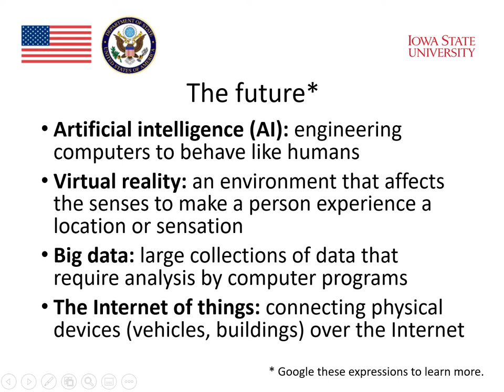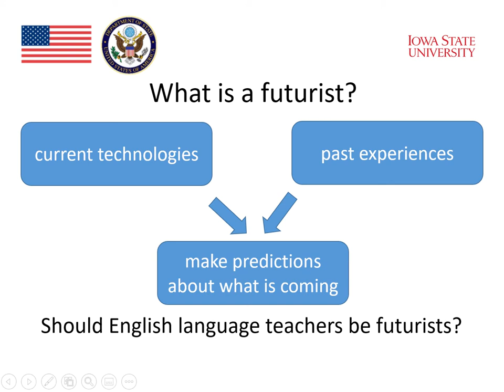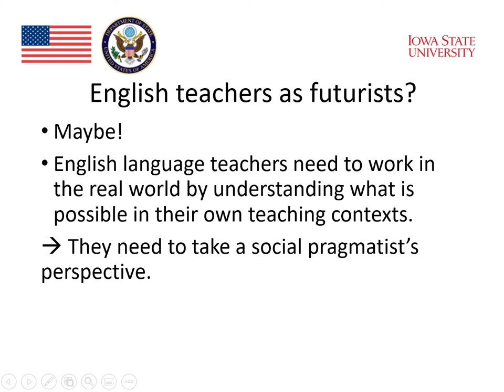Module 8 : Technology Integration (Part 7)